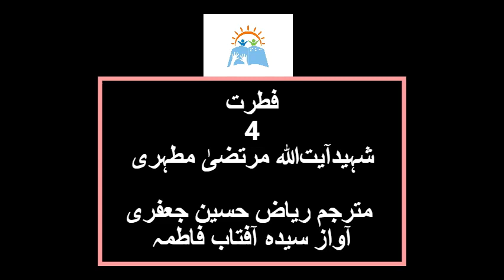Fitrat | Shaheed Ayat Allah Murtaza Mutahiri (part 4)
Fitrat
Shaheed Ayat Allah Murtaza Mutahiri
Part 4
Translator Ryaz Hussain Jaffari
Narrator Syeda Aftab Fatima